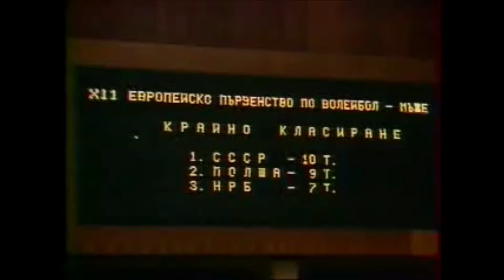1981 Eurovolley in Bulgaria - medal ceremony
27th September 1981 in Varna, Bulgaria.
Medal ceremony of XII Men's European Volleyball Championships.
Gold - USSR
Silver - Poland
Bronze - Bulgaria